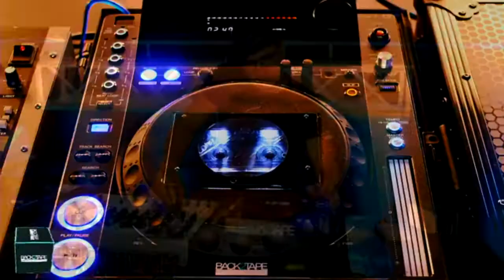DECK PIONEER DE CASSETTE EN PLENO 2020?? - Dimitri T Jay / BACK TO TAPE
►ESTA SEMANA EN VITAMINADJS:

ASOMBRADOS CON ESTAS BANDEJAS SEMI PIONEER DE CASSETTE!!!

►►Tracks oficiales 2019: DJ PP - Booka Booka
Sello: VITAMINA RECORDS